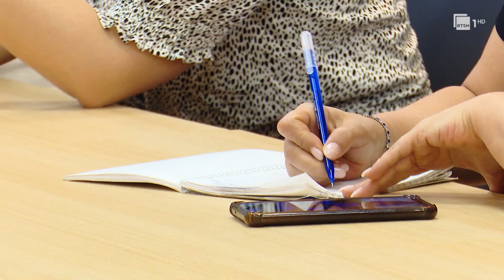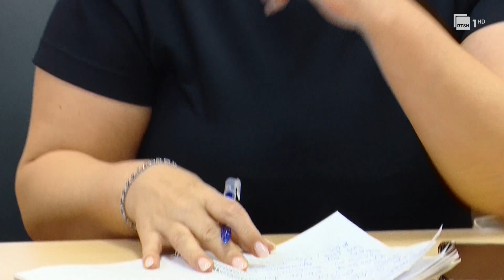Gara vendore, Berisha: Opozita nuk do të njohë farsën e 14 majit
Ish-kryeministri Sali Berisha ka deklaruar se po vijon verifikimin e rezultat të procesit elektoral të 14 majit. Në një dalje për mediat, Berisha hodhi akuza se në zgjedhjet vendore, kanë votuar fëmijët nga 10-vjeç. Pas përfundimi të analizës së plotë, Berisha paralajmëroi protesta të fuqishme me qëllim rikthimin e votës së lirë.